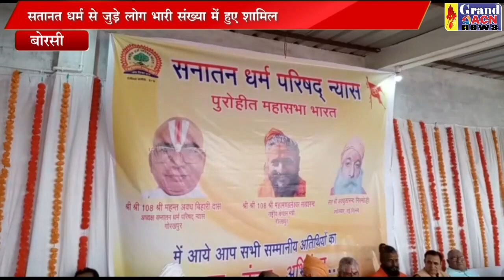नर नारायण मंदिर Shaheen Khan